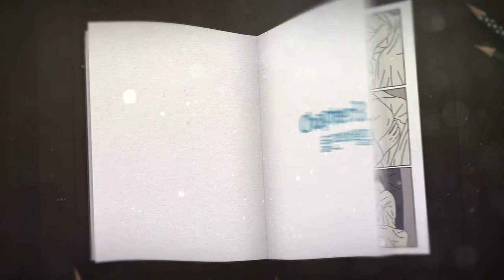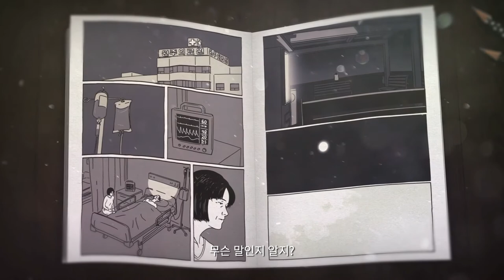[환절기] 그래픽 노블영상 공개! (2018.02.22)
[환절기]
감독: 이동은
출연: 배종옥, 이원근, 지윤호..
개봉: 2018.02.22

세 사람 사이
둘 만의 비밀,
한 번도 짐작하지 못했던
계절을 만나다

고3 아들 수현을 키우며 남편과 떨어져 사는 미경. 수현은 엄마에게 그리 살가운 편은 아니지만 착한 아들이다.
어느 날 수현은 어려움을 겪고 있는 친구 용준을 데리고 와 함께 지내게 된다. 용준은 말수가 적고 어두운 표정의 청년이다.
몇 년 후, 군에서 제대한 수현은 용준과 함께 떠난 여행길에서 사고를 당해 중태에 빠진다.
식물인간이 된 아들 수현의 투병생활을 곁에서 지키는 미경은 혼자만 멀쩡히 돌아 온 용준이 원망스럽기만 하다.
그리고, 수현과 용준이 서로 사랑하는 사이였다는 것을 뒤늦게 알게 된 미경은 용준 몰래 아들 수현과 함께 자취를 감춘다.
홀로 남은 용준은 수현과 미경을 찾아헤맨다.